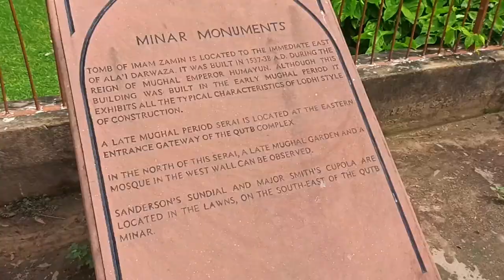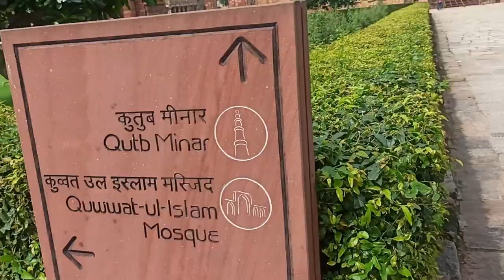Delhi Vlog (Part - 2) | Syed Naved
This is my Day -2 in Delhi which is continuation to the previous Vlog where I spent my Day - 1 in Delhi If you haven't watched that yet first go and watch that. ON day -2 I visited Qutub Minar, Chhatarpur, Karol Bagh and I missed my train. Hope you enjoyed this vlog.
For any suggestions feels free to hit me up on social media.